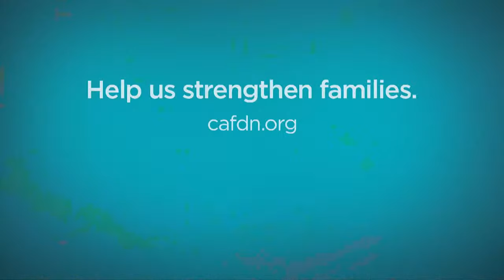U11 Minor Hockey Tournament - Day 1 - Jan. 5, 2024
Teams from Gander, Lewisporte, GFW, Clarenville and more compete in a 3 Day Tournament in 3 divisions.LIVE from The Steele Community Centre in Gander, NL.Day 1 - Friday - Jan. 5, 2024.